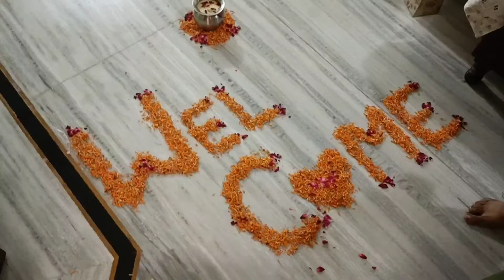🙏❤️[जहान खेलां होशियारपुर] में श्री गुरू महाराज जी का हुआ भव्य स्वागत और बहुत सुन्दर सत्संग🙏❤️